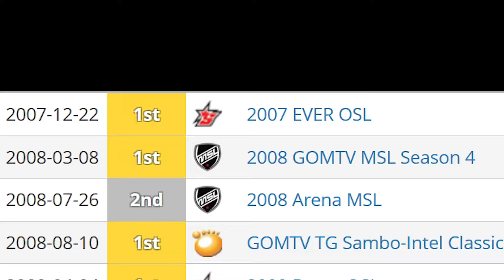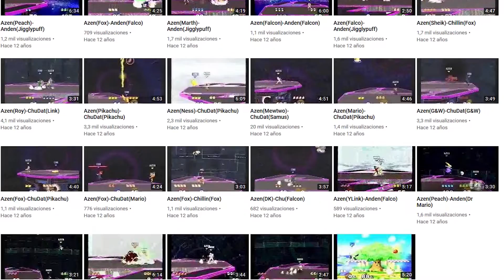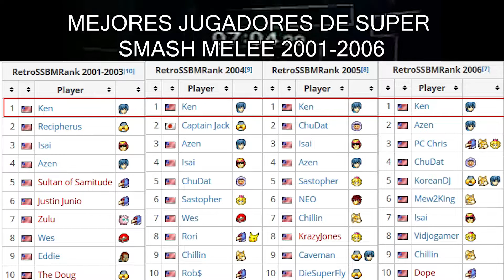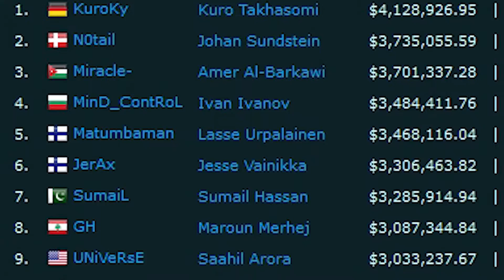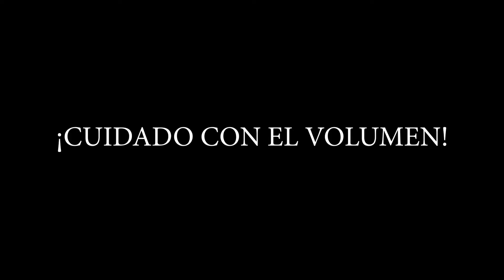Top 8 jugadores leyenda de los esports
Estas leyendas de los esports marcaron de alguna forma la historia del gaming. Desde el primer jugador de videojuegos profesional, hasta las celebridades más importantes de Starcraft en corea del sur. Todos ellos cambiaron y forjaron al mundo de los esports.

Orden en que aparecen en el video:

8. BoxeR
7. Jaedong
6. Moon
5. Thresh
4. Ken Hoang
3. Fatal1ty
2. F0rest
1. Daigo Umehara